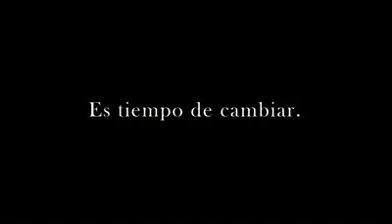Fantasmas del Pasado [HD]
Cortometraje de Diego Luna. Olvidemos los malos ratos que hemos tenido en la cancha. Creer en la selección sólo te lleva un segundo, ¡llegó el momento de hacerlo! Movistar MX te invita a disfrutar este cortometraje.
Duración: ‎3:24